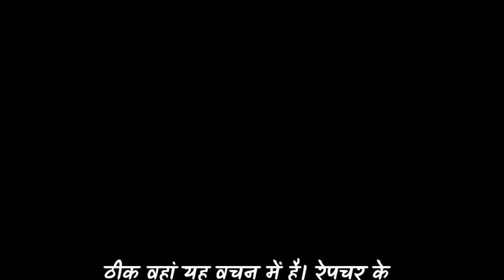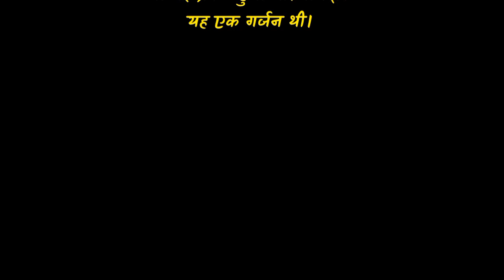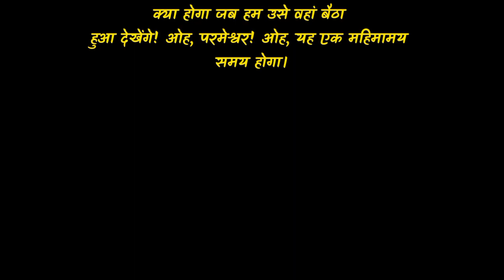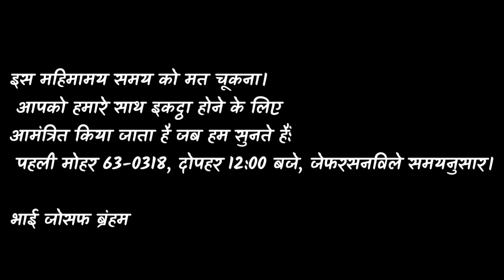उकाब एकसाथ इकट्ठा हो रहे हैं The Eagles Gathering Together||Bro Joseph Branham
BT

शनिवार, 22 जुलाई 2023
प्रिय…मैं तुम्हें दुल्हन बुलाने जा रहा हूँ,

परमेश्वर, वो महान सृष्टिकर्ता, अल्फा और ओमेगा, घाटी की लिली, शारोन का गुलाब, प्रकाशमान और सुबह का तारा, पिता, पुत्र और पवित्र आत्मा, अग्नि का स्तंभ, स्वयं परमेश्वर, उसने धरती पर आकर और मनुष्य के होठों के जरिये से हमसे बात की, महिमा!, इसे चुंबकीय टेप पर रखा, जिससे कि आप उसे सुन सकें जो आपको बुला रही है…“तुम” जो उसकी दुल्हन हो ।

इसे कल्पना करे मेरे मित्रों। हमारा प्रभु यीशु मसीह, जो आपकी आँखों की ओर देखकर और आपसे कह रहा हैं: “तुम मेरी दुल्हन हो। मैं तुमसे प्रेम करता हूं। मैंने तुम्हारी बहुत प्रतीक्षा की है। मेरे लिए, तुम सिद्ध हो। तुम मेरे मांस में का मांस हो, मेरी हड्डी में की हड्डी हो। मैंने धरती या तारों को बनाने से पहले तुम्हें चुना था। मैं तुमसे बहुत प्रेम करता हूं। हम अनंतता को एक साथ बिताएंगे। अब, मैं तुम्हारे लिए आ रहा हूँ।”

केवल यही हममें से हर एक जन को रेपचर के विश्वास को प्रदान करेगा। शैतान भला आप पर क्या उछाल सकता है, बता सकता है, आप पर किस बात को रख सकता है जो आपको हानि पहुंचा सकती है? कुछ भी नहीं, आप मसीह की दुल्हन हो! आप उसके वचन हैं जो देहधारी हुआ हैं, आप श्रीमती यीशु मसीह हैं।

भला कोई भी, किसी भी भाषा में, इसे कैसे लिख सकता है और व्यक्त कर सकता है जो हमारे लिए मायने रखता है? आप बस नहीं कर सकते।

संसार में ऐसी कोई जगह नहीं है जहाँ आपको इन वचनों को सुनने का सम्मान और सौभाग्य मिल सके जब तक कि आपके पास सही प्रकाशन और बटन को दबाकर चलाना ना हो।

वो महानतम घटना जिसके लिए संसार समय के आरंभ से लेकर प्रतीक्षा कर रहा था, जो ठीक अभी जगह ले रही है, और हम इसका भाग हैं। वो इस दिन के लिए, इस घड़ी के लिए, इन लोगों के लिए रुका हुआ था; आप, उसको पूरा करने और उसकी महान योजना को साकार करने के लिए है।

सात मोहरों के रहस्य का प्रकाशन, गर्जनाओ का प्रकट होना, हमारी सिद्धता, उसका पूरी तरह से लौटाया गया आदम, उसका आगमन, ये सारी चीजें प्रकट हो रही हैं और अब आप में पूरी हो रही है, जो उसकी दुल्हन हो!

ना ही मूसा के दिन में। ना ही नूह के दिन में। ना ही यीशु के दिन में, यहाँ तक यूहन्ना या पौलुस के दिन में भी नहीं; यह अब, ठीक अभी, आपके साथ हो रहा है।

हम नहीं चाहते कि इससे चूक जाये। हम उसके आगमन के लिए तैयार रहना चाहते हैं। ऐसा करने के लिए, हमें हमारे उत्तर के लिए वचन पर जाने की आज्ञा दी गई है। ना ही मेरी विचारधारा, या ना ही किसी व्यक्ति की विचारधारा या विचार, लेकिन परमेश्वर का प्रमाणित वचन क्या कहता है।

हम जानते हैं कि दुल्हन को हर एक वचन पर अवश्य ही “आमीन” कहना है और एक साथ एकजुट होकर एक होना है। इसलिए हमें अवश्य ही परमेश्वर के वचन की ओर देखना है यह देखने के लिए कि दुल्हन को एक साथ क्या बात एकजुट करती है।

और उसके बाद सात रहस्यमयी गर्जनाये आगे आ रही हैं जो बिल्कुल भी लिखी नहीं गई हैं। यह सही है। और मैं इसे विश्वास करता हूं, उन सात गर्जनाओं के जरिये से, जो अंतिम दिनों में रेपचर के विश्वास के लिए दुल्हन को एक साथ लाने के लिए प्रकट किया जाएगा।

ठीक वहां यह वचन में है। रेपचर के विश्वास के लिए दुल्हन को एक साथ लाने के लिए हमारे दिन में सात गर्जनाओ को प्रकट किया जायेगा।

उसके बाद अगला प्रश्न जो हमें जानने की आवश्यकता है वह है: गर्जनाये क्या हैं?

जब, वो “गर्जन हुई।” याद रखें, गर्जन की एक तेज गड़गड़ाहट की आवाज़ ही परमेश्वर की आवाज़ है। बाईबल यही कहती है, देखो, “गर्जन की गड़गड़ाहट।” उन्होंने सोचा कि यह गर्जन है, लेकिन यह परमेश्वर था। वो इसे समझ गया, क्योंकि यह उस पर प्रकट हुआ था। समझे? यह एक गर्जन थी।

तो गर्जनायें परमेश्वर की आवाज हैं जो दुल्हन को एक साथ लायेंगी और उन्हें (हमें) रेपचर का विश्वास देगी। यही हमारा उत्तर है।

दुल्हन के लिए परमेश्वर की आवाज़ कौन है? विलियम मेरियन ब्रंहम ।

अब, परमेश्वर के अनुग्रह से, मैं तो केवल आपका भाई हूं, लेकिन जब परमेश्वर का दूत नीचे आता है, तब यह आपके लिए परमेश्वर की आवाज बन जाती है…मैं अपने आप से कुछ नहीं बोल सकता, लेकिन वो मुझे जो दिखाता है, मैं वही बोलता हूं। आप इस पर विश्वास करें और देखें कि क्या घटित होता है।

इसे विश्वास करें और देखें कि क्या घटित होता है और इस रविवार को क्या बात जगह लेती है, जब हम एक साथ इकट्ठा होते हैं, रेपचर के विश्वास को पाते हैं, उसे अपनी दुल्हन के लिए गर्जन करते सुनते हैं।

बात करते है कि “अब स्वर्गीय स्थानों में बैठे है”? ये क्या होगा! यदि हम इस तरह महसूस कर सकते हैं, यहाँ धरती पर बैठ हुए, रेपचर आने से पहले, इस स्थिति में जिसमें हम अभी हैं; और हम आनंद ले सकते हैं, और चारों ओर दीवारों के पास खड़े होकर, और बारिश में खड़े होकर, केवल इसे सुनने के लिए; उस वक्त ये क्या होगा जब हम उसे वहां बैठा हुआ देखेंगे! ओह, परमेश्वर! ओह, यह एक महिमामय समय होगा।

इस महिमामय समय को मत चूकना। आपको हमारे साथ इकट्ठा होने के लिए आमंत्रित किया जाता है जब हम सुनते हैं: पहली मोहर 63-0318, दोपहर 12:00 बजे, जेफरसनविले समयनुसार।

भाई जोसफ ब्रंहम

सन्देश की तैयारी में पढ़े जाने वाले वचन:

संत मत्ती 10:1 / 11:1-14 / 24:6 / 28:19
संत यूहन्ना 12:23-28
प्रेरितों के काम 2:38
2 थिस्सलुनीकियों 2:3-12
इब्रानियों 4:12
प्रकाशितवाक्य 6:1-2 / 10:1-7 / 12:7-9 / 13:16 / 19:11-16
मलाकी का 3रा और 4था अध्याय
दानिय्येल 8:23-25 / 11:21 / 9:25-27